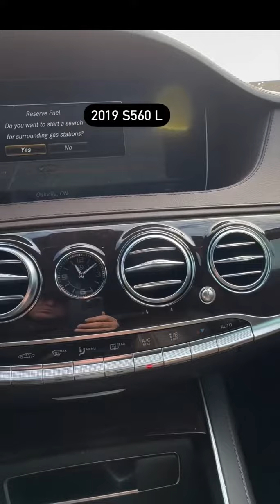مرسيدس 🔷2019🔷🔥💯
⛔ اشتراكك🏷وتفعيل🔔دعم للقناة👍✅

ــــــــــــــــــــــــــــــــــــــــــ